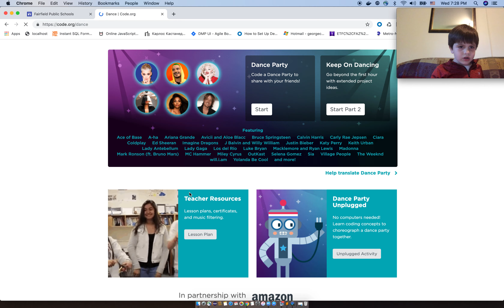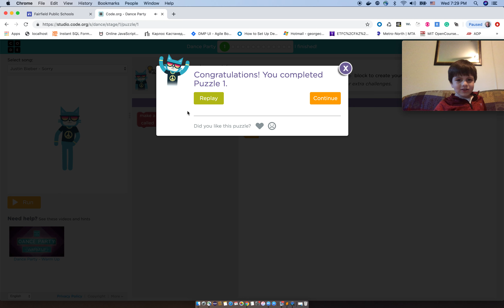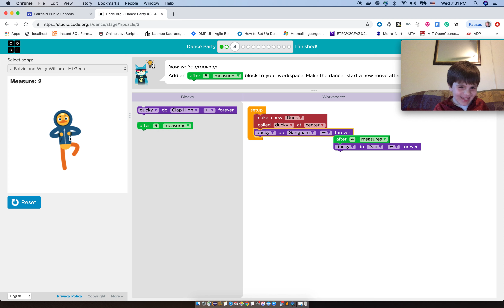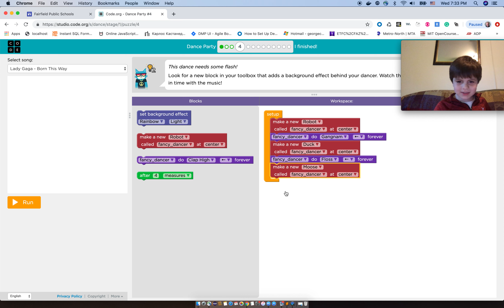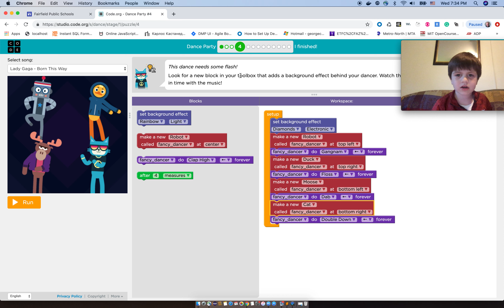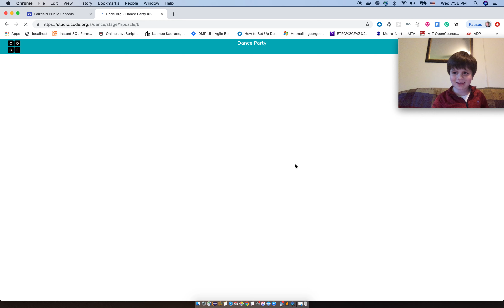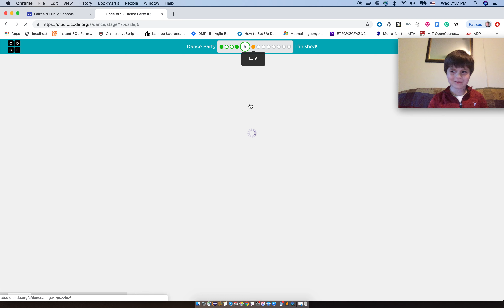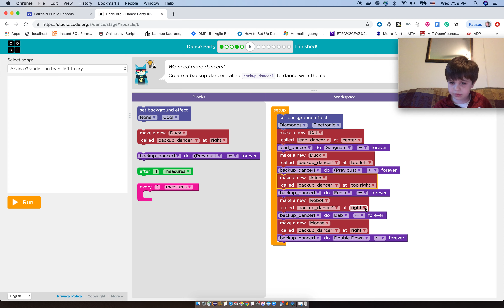Coding Super Dance Party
Super Alexandre coding Super Dance Party